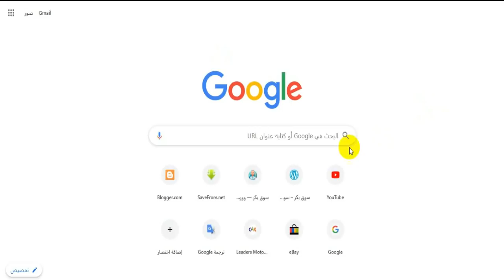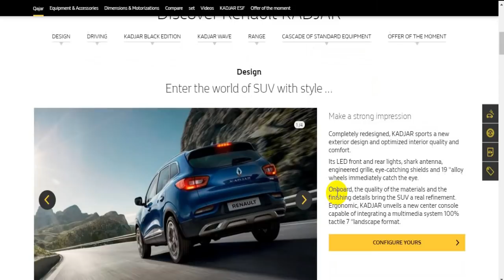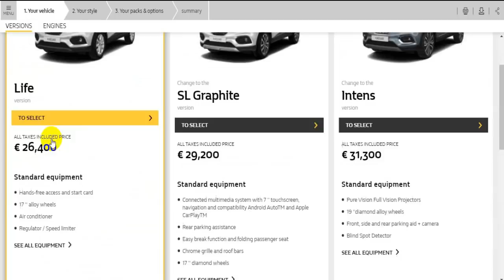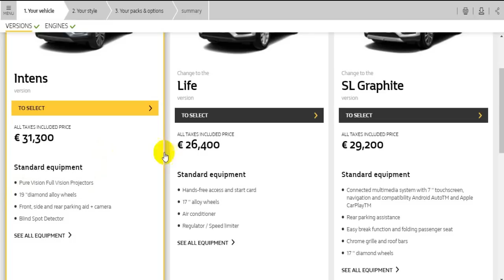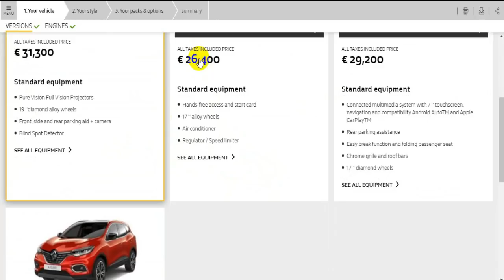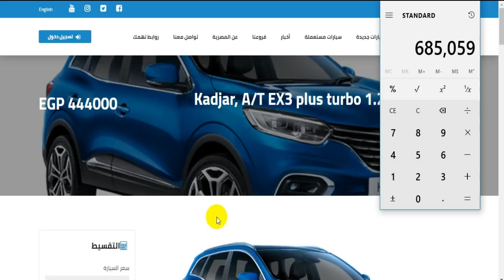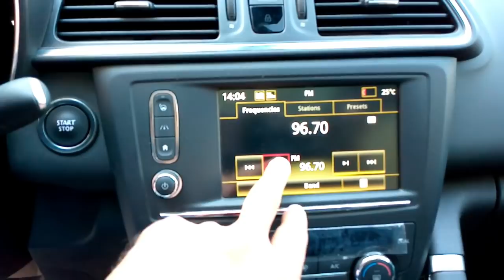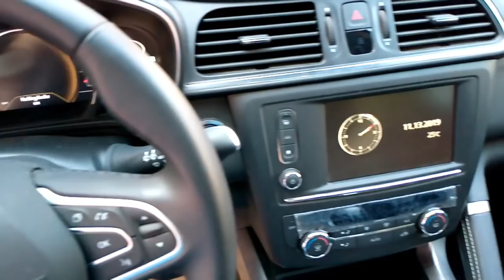رينو كادجار 2020 النسخة المصرية ليست هي المباعة فى فرنسا بالإثبات مقارنة بالسعر والمواصفات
مقارنة بين رينو كادجار النسخة المصرى والنسخة الفرنسية من حيث السعر والمواصفات بعد احتساب الضريبة والشحن
ونلاحظ ان النسخة الاوروبية زادت فى السعر 200 الف جنية مصرى على النسخة المصرى
يعنى حاجة من اتنين إما ان الوكيل بيصرف علينا من جيبه او ان السيارة المصرية ليست هى المباعة فى فرنسا
لقراءة مواصفات السيارة كادجار على الموقع
تصنف سيارة كادجار على أنها واحدة من أكثر السيارات التي أنتجتها شركة رينو الفرنسية من ناحية إرتفاع معدل المبيعات الخاص بها